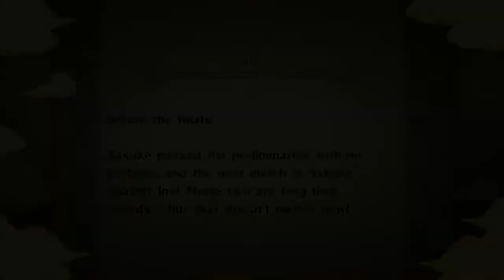Naruto Ultimate Ninja Storm (Trilogy) Sakura vs Ino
The 2nd part of the chunin exams begin with the first match up: Sakura Haruno vs Ino Yamanaka